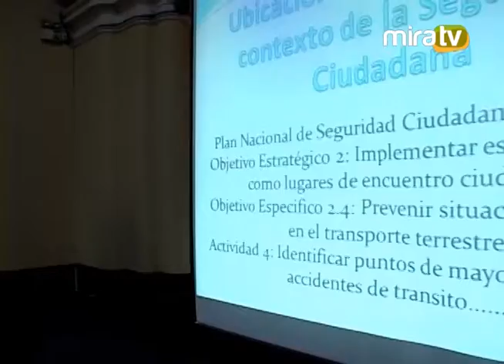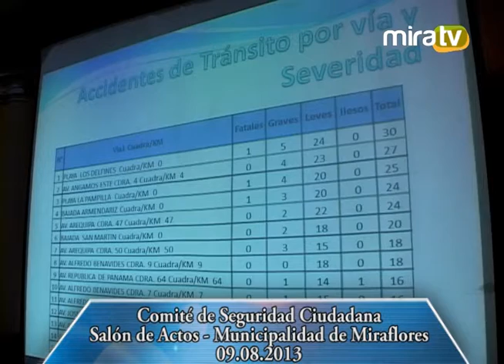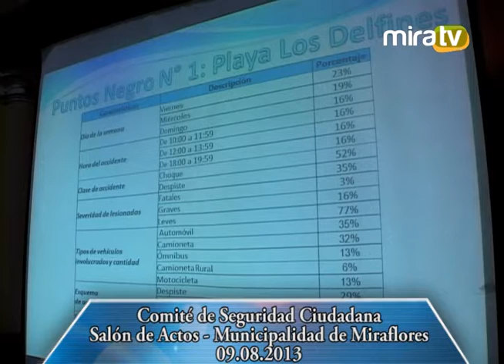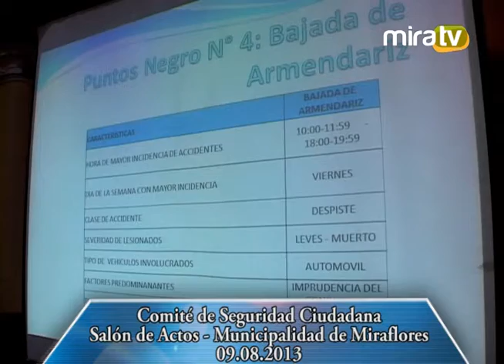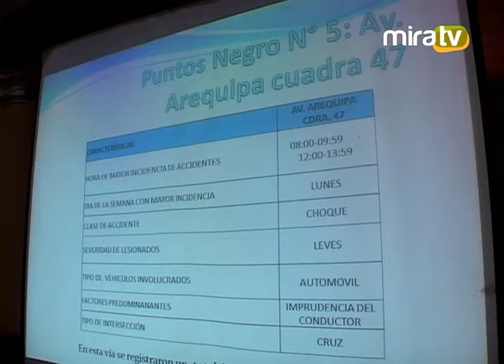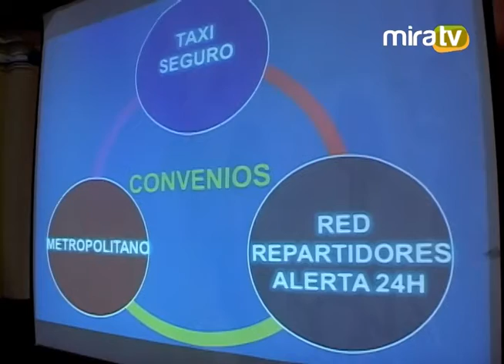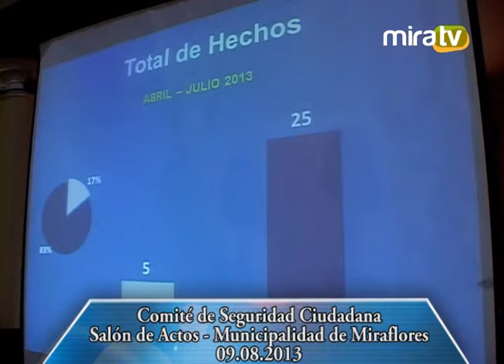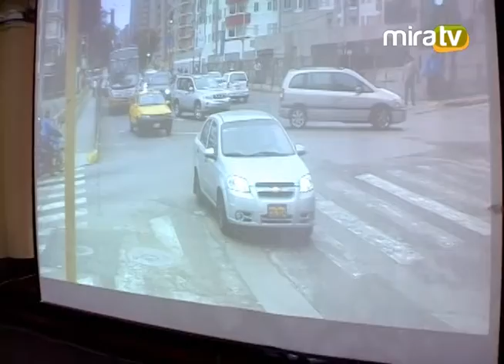Comité Seguridad Ciudadana 09.08.2013